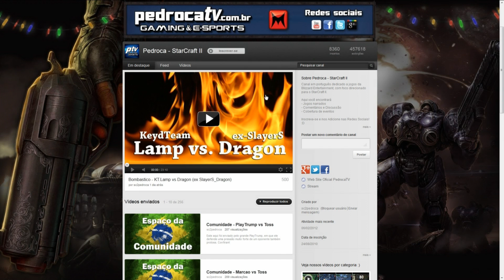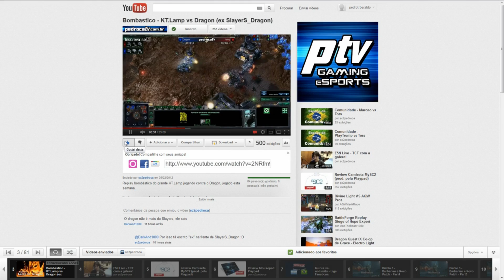Vlog - Smurfs e Campeonato Nacional de StarCraft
Este vídeo fala sobre alguns eventos muito relevantes da comunidade nos últimos tempos.

Finalmente o tão pedido posicionamento quanto à questão dos Smurfs, e também um CONVITE para o Campeonato Nacional de StarCraft 2 No Rio de Janeiro!

(tem informações de hora, local, entrada, etc)

PedrocaTV - Gaming & eSports
Canal especializado em jogos da Blizzard Entertainment - StarCraft II, World of Warcraft e Diablo 3.
Campeonatos, Coberturas, Gameplays e Resenhas.

MousePad PedrocaTV - Adquira já o seu!